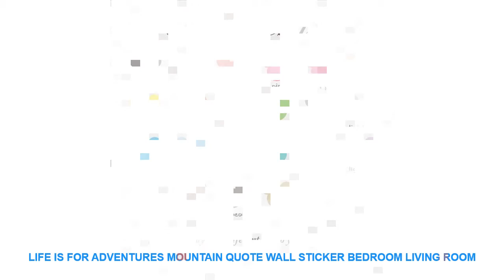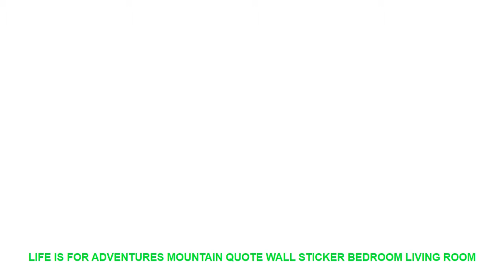Life is for Adventures Mountain Quote Wall Sticker Bedroom Living Room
Style : Cartoon
Pattern : 3D  Sticker
Specification : Single-piece Package
Model Number : A62
Material : PVC
Theme : Plant
Scenarios : Wall
Brand Name : Duruibom
Color : blackbluegoldgraygreenpinkpurple
Material : Environmental vinyl pvc
is_customized : Yes
Theme : Life is for Adventures Mountain Quote
Package : bubble sheet soft plastic foam
Characteristic : Easy removable waterproof easy wall art
Use : decorating your walls home improvinghome decoration
Room : living room bedroom nursery room

[Material]
Material:Environment/Friendly/PVC
Decals for decorationsuit forany clean smooth
walltileswindowsmetalcloset plastic
[Produst Size]
[Item Picture
[P
rodust Colors]
Material:Environment/Friendly/PVC
walltileswindowsmetalcloset plastic
[Produst Size]
[Item Picture
[P
rodust Colors]

Similar Product
ANIMORE Portable Electric Juicer Blender Fruit Baby Food Milkshake Mixer Meat Grinder Multifunction Retro Juice Maker
ANIMORE Portable Ele

Related House Design Ideas Videos :
16 Inch Black Cardboard Wood Creative Handmade Loose-leaf Scrapbook Albums Commemorative Baby Photo Album Wedding Photo Album =
New Year Cute Bear Window Glass PVC Wall Sticker Christmas DIY Snow Town Wall Stickers Home Decal Christmas Decoration for Home =
Animal cat refrigerator magnets blessing cat glass message stickers home decoration accessories diy refrigerator magnet souvenir =
Natsu And Lucy Heartfilia Fairy Tail Anime 5 Piece Modern HD Print Painting Home Decor Painting Canvas Wall Art Living Room =
20 Pages photo Album Paper Money Album Holders Currency Banknote album for coins Collection Storage Pocket photoalbum Coin Album =